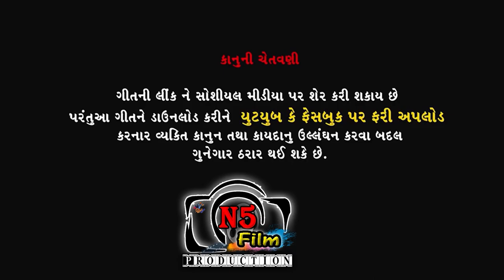GARBA NI MOJ || New Gujarati Garba || N5 Film Production-9898541213-Milan K Patel-MAMATA KAVIRAJ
N5 Film Production   Milan patel -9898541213
Title     : Garba Ni Moj
Singer  :  Mamata Kaviraj . Sunny Palanpur
Artist    :  Mamata Kaviraj . Sunny Palanpur
Recording : Shalesh Patel - Vesbhuja Saund
Dubbing & Background : N5 Film
Production : N5 Film Producer
Dialogue & Director : Milan Patel
Concept & Producer : Bharat K Patel
Design : Bavin Mevada
Genre : Gujarati Garba  Song
Music Label & Copyright : Shree Shiv Films Gozariya
Digital Partner : Believe. & N5 Film ( B.K .Patel )

Istagarm. ID
             Director Dop Milan Patel
Fecbook. ID
YouTube. ID